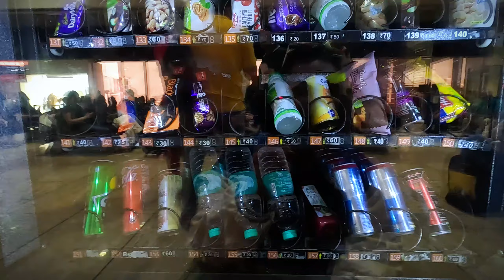Achanak Bhayanak Mai Goa | VLOG -52